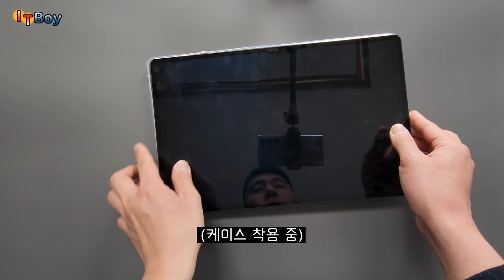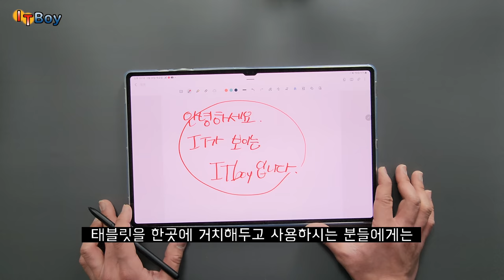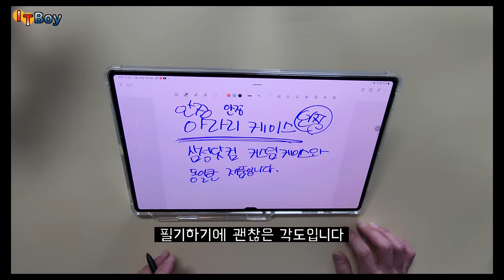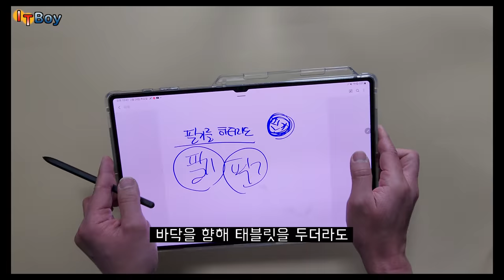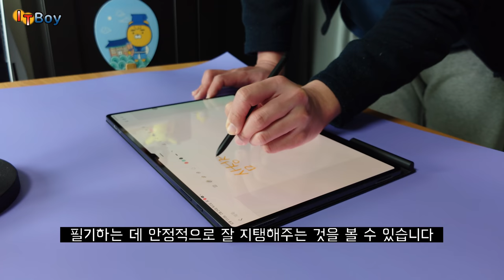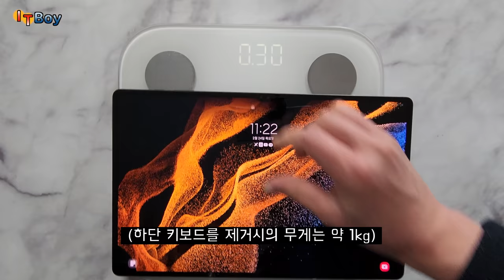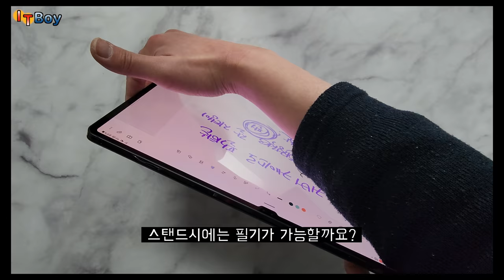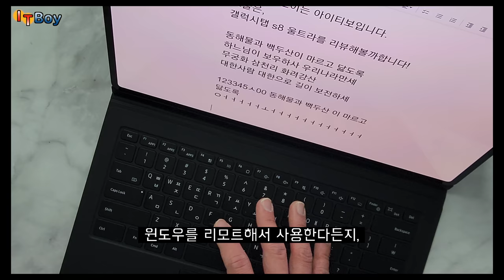저렴한 만원대 부터 30만원까지! 갤럭시탭 S8 울트라 케이스 상세리뷰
만원대 저렴한 젤리케이스와 값비싼 삼성정품 북커버와 키보드 커버 등,
여러분의 소중한 갤럭시탭S8 울트라를 보호해줄 케이스 5종을 리뷰해봤습니다!

여러분은 어떤 케이스가 마음에 드시나요?

[타임라인]
00:00 중점적으로 볼 4가지?
01:07 [1] 저렴이 젤리케이스 ₩13,900
05:08 [1-1] 저렴이 평점
05:22 [2] 아라리 플렉실드SP ₩29,500
11:30 [2-1] 아라리 평점
11:44 [3] 정품 북커버 ₩110,000
15:04 [3-1] 북커버 평점
15:18 [4] 정품 키보드 커버 ₩297,000
20:55 [4-1] 키보드커버 평점
21:09 여러분의 생각을 공유해주세요!